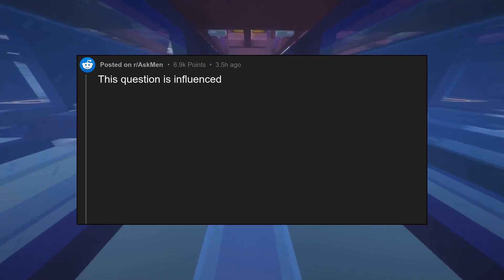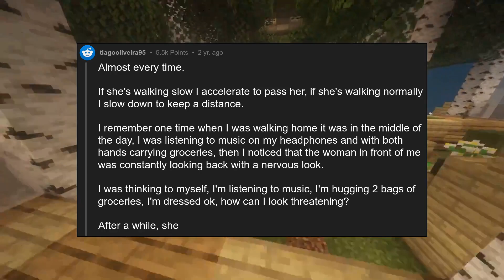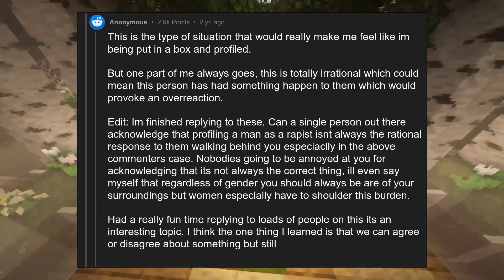Men of Reddit, how often have do/do you change your walk because you’re ...